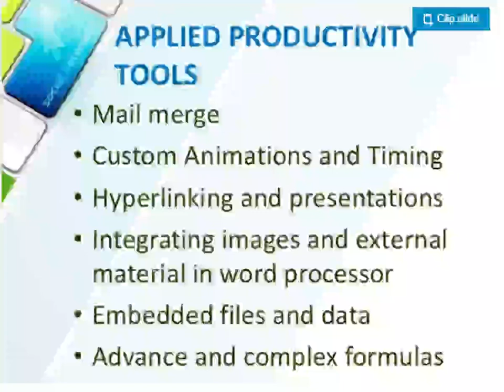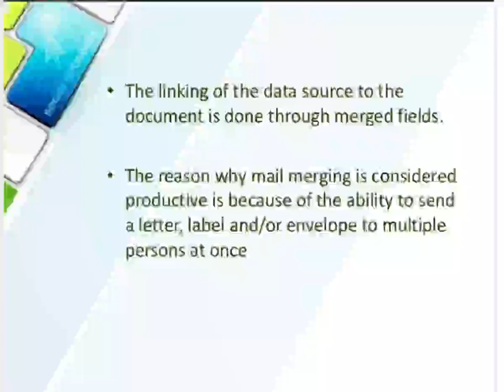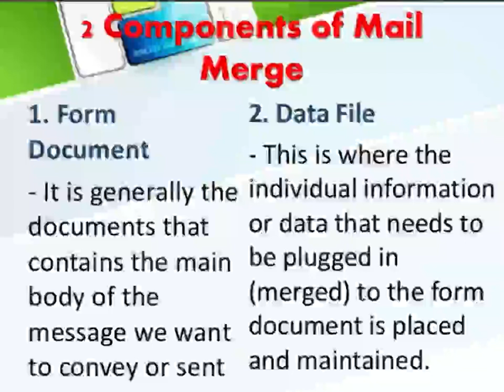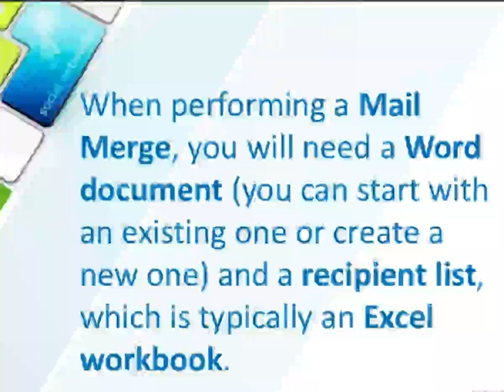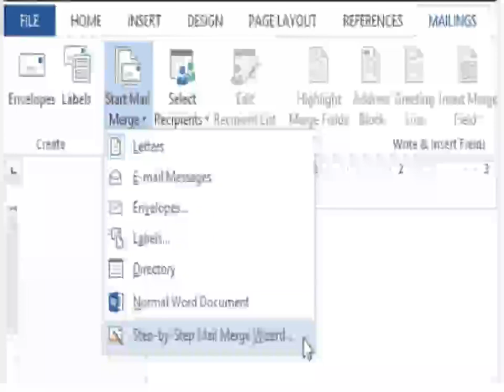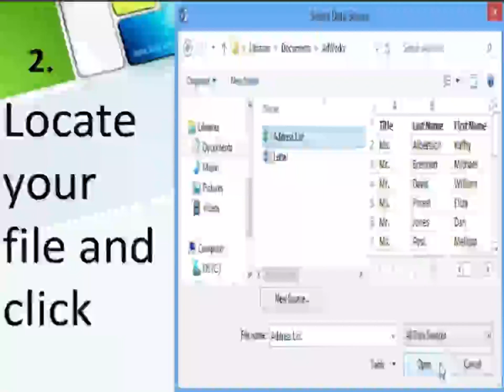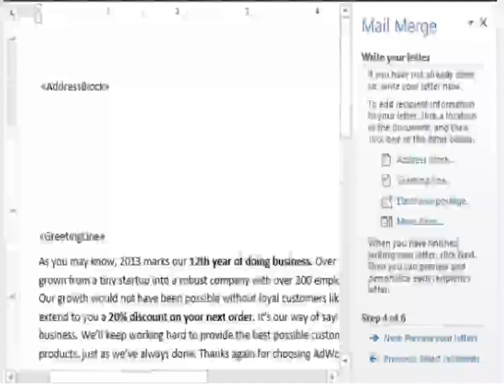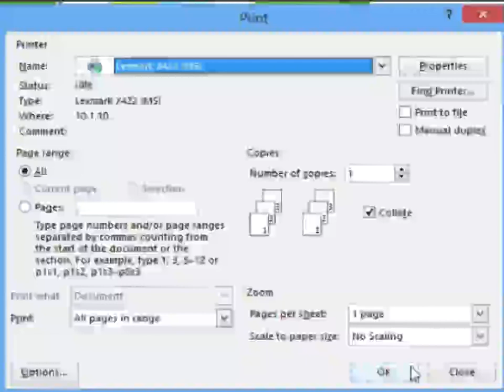Applied Productivity Tools